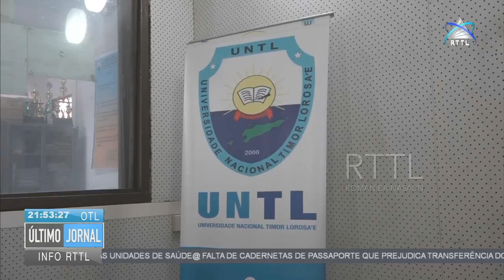Rádio académica da UNTL sem funcionar desde outubro de 2022